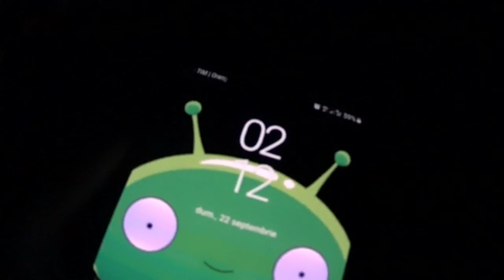O zi pe malul mării. Ai mei au venit să mă viziteze! (Ziua 21)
Pe data de 2 septembrie am pornit din orașul Treviso mergând doar pe jos și fără bani, punctul unde vreu să ajung este vulcanul Etna de pe insula Sicilia!!
Pînă astăzi am mers deja 578 km!!